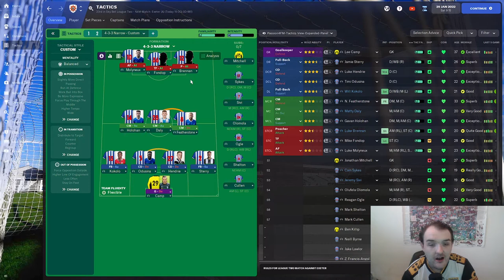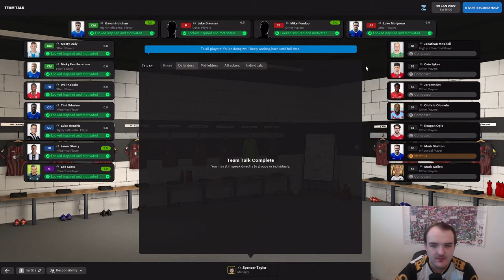The ReRooted Journeyman | EP2 1st game as Hartlepool Manager |Football Manager 2022 lets Play| FM22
Welcome to EP2 of my Football Manager 2022 lets Play series The ReRooted Journeyman. Today we've got our 1st game as Hartlepool Manager as we take on Exeter City and Nigel Clough can we get a good start against a top half team?

Twitter.com/taylormgaming